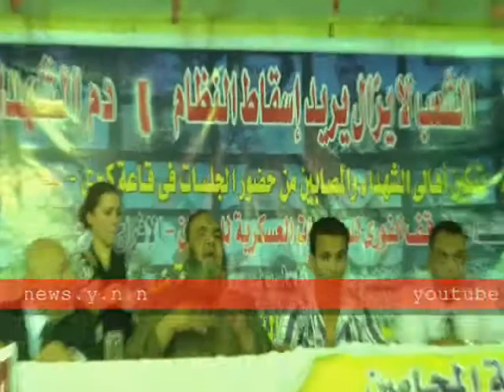مؤتمر أُسر الشهداء يطالبون القصاص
مؤتمر أُسر الشهداء يطالبون القصاص و يعترضون على عدم التعجيل بالحُكم